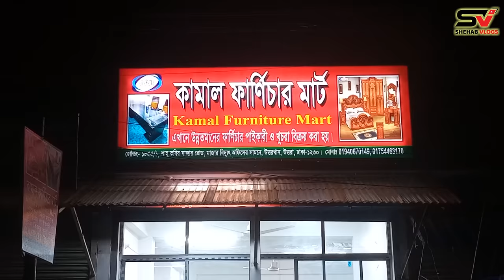অল্পটাকায় ভালোমানের ছোট-বড় সু র‌্যাক কিনুন।।জুতার বাক্স//Shoe Rack Design & price in Bangladesh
দোকানের ঠিকানা -
Kamal Furniture Mart//কামাল ফার্নিচার মার্ট
চালাবন ভাই ভাই মার্কেট, দক্ষিনখান, উওরা, ঢাকা-১২৩০

আপনাদের ব্যবসা প্রতিষ্ঠান যেকোনো প্রচার বা বিজ্ঞাপন তৈরি বা ফেসবুক, ইউটিউব মার্কেটিং করতে হলে আমাদের সাথে যোগাযোগ করতে পারেন নিচের ঠিকানায়।